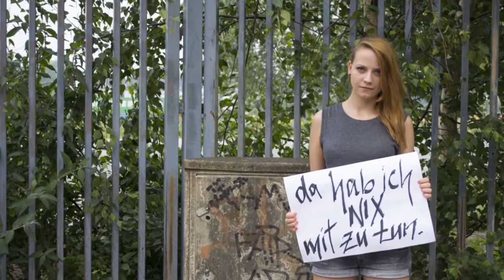VIDEO TAGGING 2013 Jaci Lüttgen - Statements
VIDEO TAGGING  2013

Video / Hypermedia
Vormann / Friel

Videopinnwand
Ratherstrasse 53
Derendorf

Fachhochschule Düsseldorf
Fachbereich Design